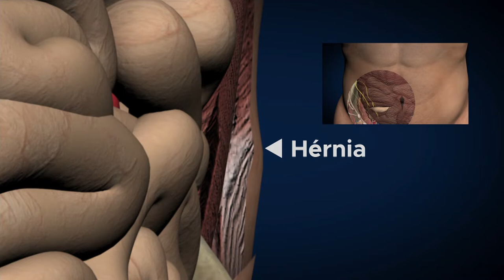Presidente Jair Bolsonaro segue em recuperação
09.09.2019 - O presidente Jair Bolsonaro segue internado em São Paulo. Ele fez uma cirurgia ontem para corrigir uma hérnia na região do abdômen.